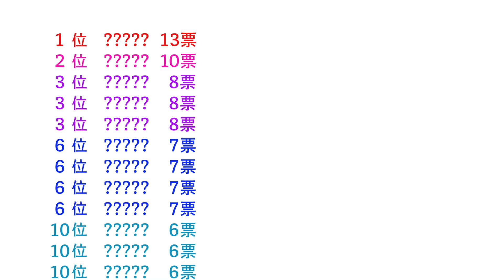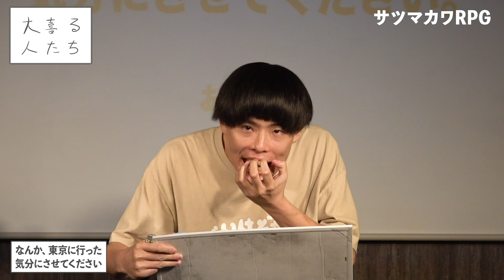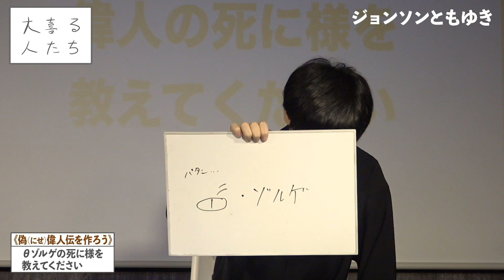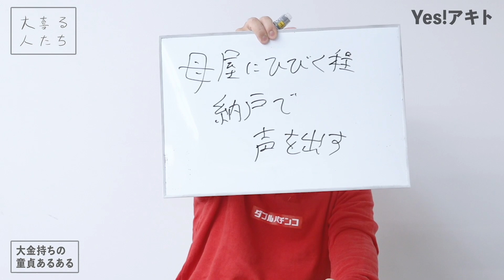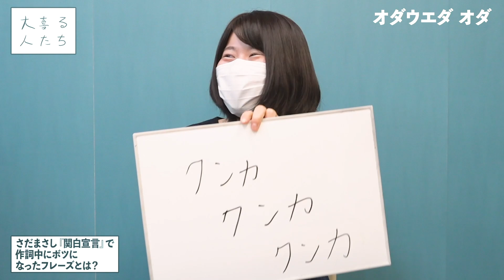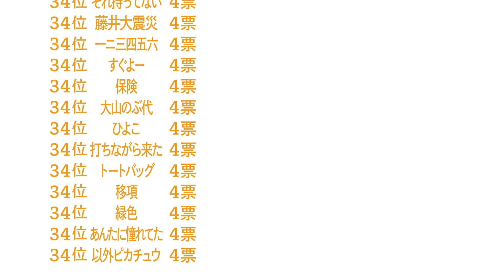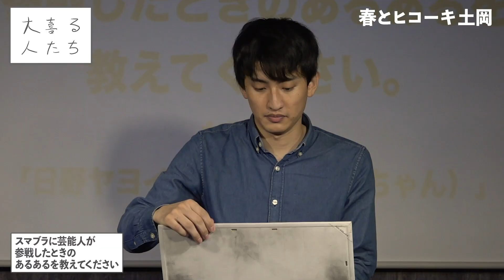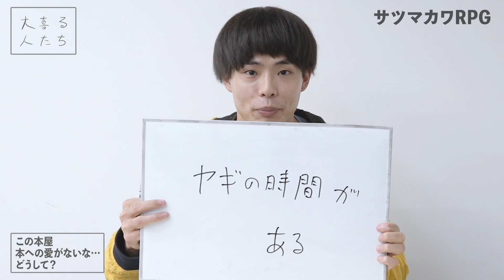【ベスト回答ランキング2020！】同率34位〜21位！【大喜る人たち】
視聴者の方からのコメント数で決めるベスト回答ランキング！
同率34位〜21位です！
名前の表記は撮影当時のものです

ランキングの対象となる動画はこちらです！

大喜利をする人たち募集中！連絡待ってます！

撮影編集：小川悠介